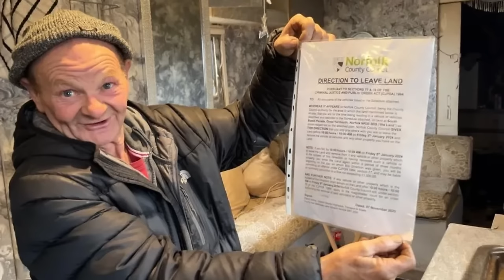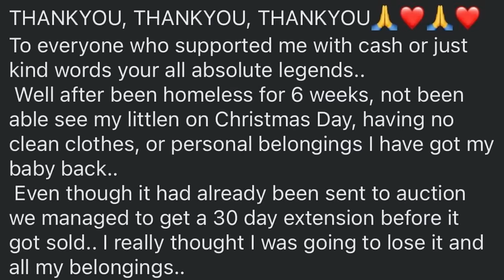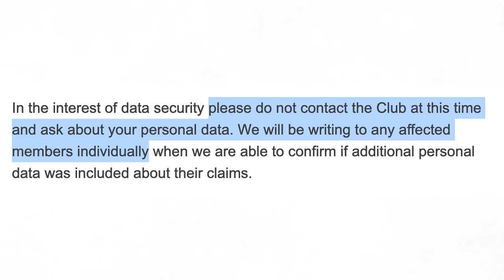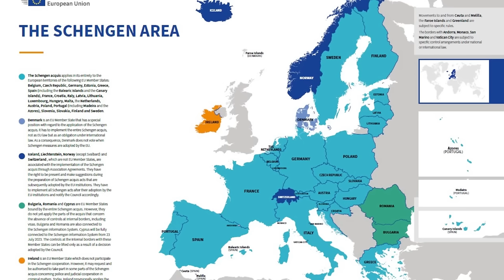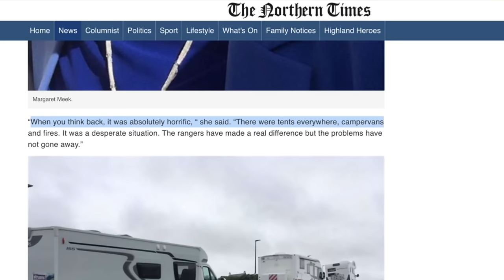NORTH COAST 500 Service to be SHUTDOWN - Motorhome News - March 2023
In this month’s Motorhome and Campervan News we look at:
* Motorhome Catches Fire on Seaford Seafront
* Great Yarmouth Van Lifers Get Evicted
* Stolen Motorhome is Recovered by Police
* Boy 11 Steals Caravan
* Campervan Seized While Man Slept Inside
* Caravan & Motorhome Club Hacked
* Pemb Stops gets the green light
* More Overnight Parking Charges Introduced in Fife
* Scotland’s Tourist Tax Debate Continues
* NC500 to Axe Service

We aim to publish a video each month, Sunday at 5pm (UK time).

Video Equipment
GoPro Hero 8
GoPro Hero 8 Media Mod
RØDE Lavalier mic